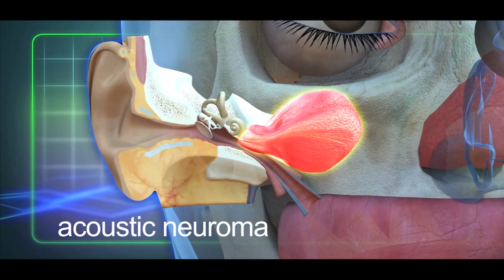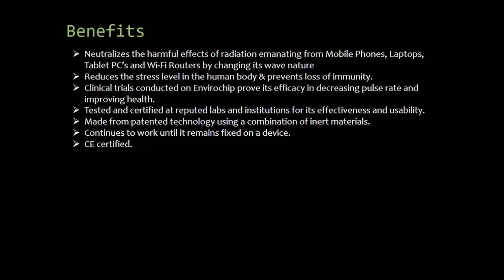Modicare Radiation protector REview